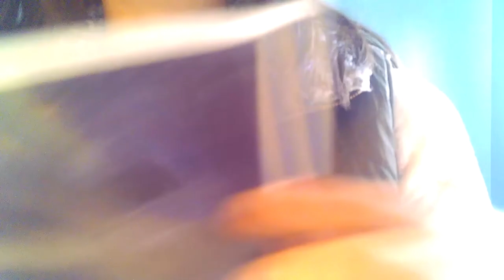8 Week Bumpdate With Baby #2!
Shannon gives an update on being 8 weeks pregnant with baby #2!